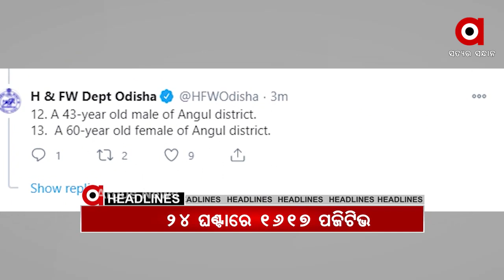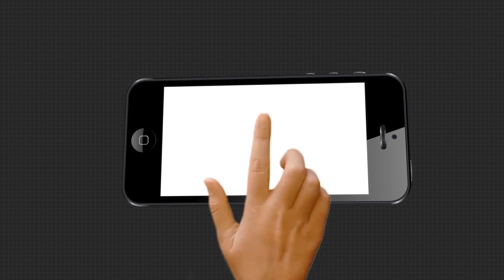Headlines 12Pm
ଆଜି ରାଜ୍ୟରେ ୧,୬୧୭ କରୋନା ଆକ୍ରାନ୍ତ ଚିହ୍ନଟ...ମୁଖ୍ୟମନ୍ତ୍ରୀଙ୍କ ଭର୍ଚୁଆଲ ବନାମ ବିଜେପିର ଗ୍ରାଉଣ୍ଡ ଶୋ... ମାସ୍କ ଏବଂ ହେଲମେଣ୍ଟ ଚେକିଂବେଳେ ପୋଲିସର ଜୁଲମ୍... ଜରାଜୀର୍ଣ୍ଣ ଅବସ୍ଥାରେ ପୁରୀ ସିଆରୋ କଟ୍ ସେତୁ...